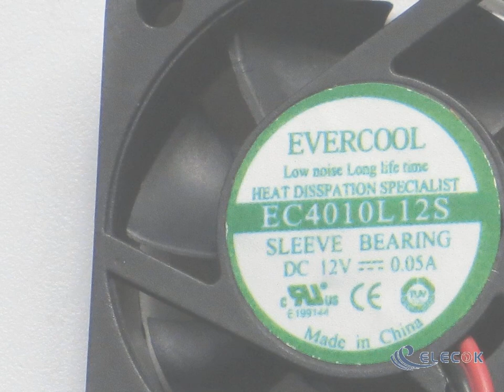EC4010L12S Server - Square Fan 12V0.05A sq40x40x10mm 2W 2-Wire